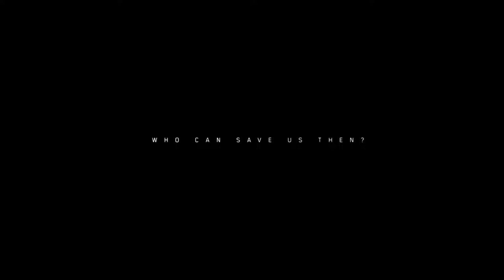The Division 2 | COVID-19 Has Reach Washington DC | Reach The Theater | PART #1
Reach The Theater
Story Mission

Part #1
This is introduction movies for Division 2. You also need to reach the theater to get contact with another division agent.